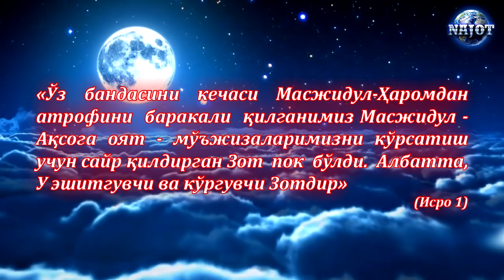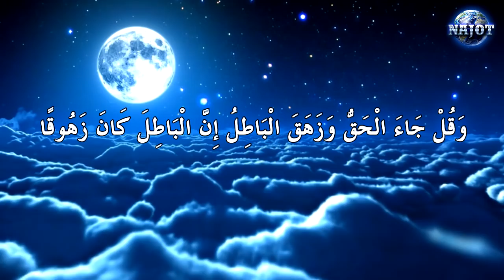Маккор Трампнинг Қуддус ҳақидаги қарори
6 декабрда АҚШ президенти Дональд Трамп Қуддусни “Исроил” пойтахти деб тан олинишини эълон қилди. “Мен ҳозир Қуддусни “Исроил” пойтахти деб расман тан олиш вақти келди, деган қарорга келдим”, деб айтган Трамп ўз мурожаатида.
Трампнинг  бу мурожаатидан сўнг  Иордан дарёсининг Ғарбий қирғоғи ва Ғазо секторининг чегаралари бўйлаб норозилик намойишлари бошланиб кетди. Натижада “Исроил” полицияси билан фаластинликлар ўртасида тўқгашув юз берди.
Фаластин Соғлиқни сақлаш вазирлигининг хабар беришича, Иордан дарёсининг Ғарбий қирғоғи, Ғазо сектори ва Қуддуснинг турли туманларидаги норозилик намойишлари вақтида 1,1 минг киши жабрланди.
“Исроил” аскарлари “Исроил”-Ғазо сектори чегараси яқинида бир фаластинликни отиб ўлдиришди. “Исроил” армияси маълумотларига кўра, Иордан дарёсининг Ғарбий қирғоғи ва Ғазо секторининг чегаралари бўйлаб рўй берган тартибсизликларда қарийб 7,5 минг киши иштирок этган.
«Ўз бандасини кечаси Масжидул-Ҳаромдан атрофини баракали қилганимиз Масжидул-Ақсога оят-мўъжизаларимизни кўрсатиш учун сайр қилдирган Зот пок бўлди. Албатта, У эшитгувчи ва кўргувчи Зотдир» (Исро 1)
Трампнинг Қуддус ҳақидаги қароридан сўнг бир қанча мусулмон давлатларида ҳам норозилик намойишлари бўлиб ўтди. Кўклудегишим медиаси бошчилигида Туркиянинг баъзи шаҳарларида АҚШ элчихонаси олдида ва Жума намозидан сўнг Трампни қарорига қарши “Қуддус учун бирлашинг”, “Қуддус “Исроилга” пойтахт эмас – мозор бўлади” номи остида намойишлар ўтказилди.
Мусулмон давлатларидаги қўғирчоқ ҳокимлар эса Трампни қарорига қарши гап қайтаришга ботинолмадилар. Лекин ўзининг кескин танқидлари билан машҳур бўлган Эрдўған бу сафар ҳам АҚШни қаттиқ қоралади, танқид қилди. Ахир қўлидан бошқа иш келмаса нима ҳам қилсин бу бечора.
Саудия арабистони ҳукумати эса Саудия ОАВларини Трамп баёноти ҳақида хабар тарқатмасликка, Иордания ва Бахрайнда яшаган ва ўқийдиган саудияликларни АҚШга қарши уюштирилаётган намойишлардан узоқ туришга чақирган. Бу малай Саудия ҳокимлари ўзларининг бундай қабих ишлари билан хоин ва малайликларини янада очиқ кўрсатиб қўйишди.
Араб давлатлари бирлиги йиғилишида АҚШга қарши иқтисодий эмбарго қабул қилишга чақиришди. Лекин уларни бу қарорни амалга оширишларига юраклари дов берармикин. Чунки бу ҳукмдорларнинг барчаси ғарб мустамлакаси остидаги давлатлар эканлиги ҳаммага очиқ равшан. Бу ҳокимлар фақат хожалари белгилаб берган доирадагина ҳаракат қила олишади холос.
Биз мусулмонлар яна бир бор шунга гувоҳ бўлябмизки, бизни бошимизда ягона адолатли етакчи бўлиб, Ислом ва мусулмонларни ҳимоя қилмагунча, бу куфр аҳли бизни муқаддасотларимизни, динимизни, мусулмонларни таъқирлашда давом этаверишади. Бу куфр ахли Ислом ва мусулмонларни ҳимоя қилувчиси йўқлигини, мусулмон ҳокмилари эса ўз нафсидан бошқасини ўйламаслигини билганлиги учун ҳам қўрқмасдан бизларга ва диёрларимизга ҳужум қилишяпти, тахқирлашяпти. Муқаддас нарсаларимиз устидан мазах қилишяпти. Трампнинг Қуддус устидан чиқарган жикарч қарори ҳам Ислом ва мусулмонлар устидан мазах қилишдир.
Мана бир неча йилдирки Муқаддас Фаластин ерлари босқинчи яхудийлар тарафидан босиб олиниб у ердаги мусулмонлар яхуд армияси тарафидан қатл қилиняпти, ёшу-қари, аёл-эркак демай ҳибсга ташланяпти. Қўғирчоқ мусулмон ҳокимлари эса фақатгина қоралашдан нарига ўтишмаяпти. Шунинг учун биз мусулмонлар шуни англаб етишимиз керакки Қуддусни босқинчи яхудийлардан фақатгина Умар розияллоҳу анҳу, Салоҳиддин айюбий ва султон Абдулҳамид каби Ислом умматини ва мусулмонлар армияларини ягона байроқ остида бирлаштирувчи бир етакчи бошчилигида озод қилинади. Келинглар бизлар ана шундай ягона етакчи байроғи остида жам бўлайлик. Ана шундагина биз битта уммат, битта армия ва битта кучга айланамиз.
«Яна айтинг: Ҳақиқат (яъни, Ислом) келди ва ботил (яъни, куфр) ўчиб-йўқолди. Чунки ботил йўқолгувчи нарсадир»  [Исро 81]